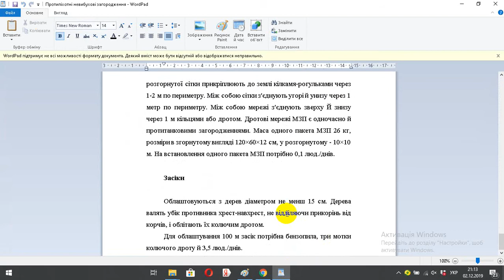Протипіхотні невибухові загородження